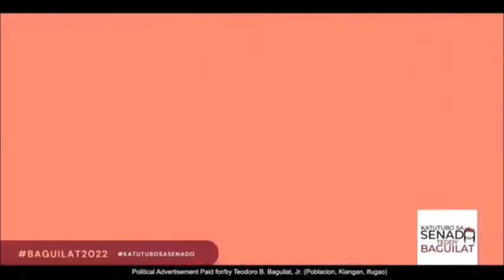Kauban Ang Diyos Medley (DMEMTS Version) Ver 35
Kyrie
Johnster
Pr. Jemsly
Pr. Segundino
Pr. Heshbon
Jimel